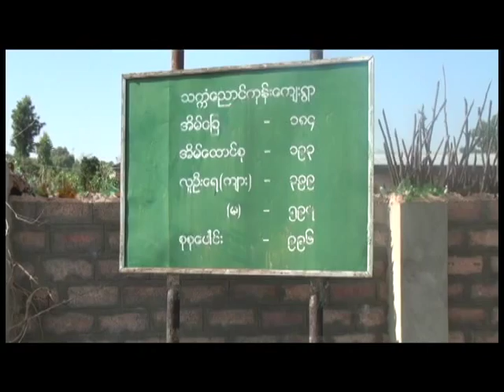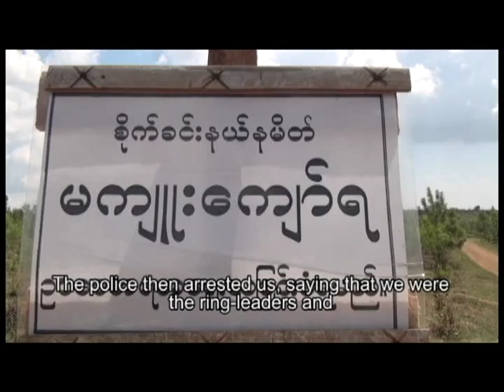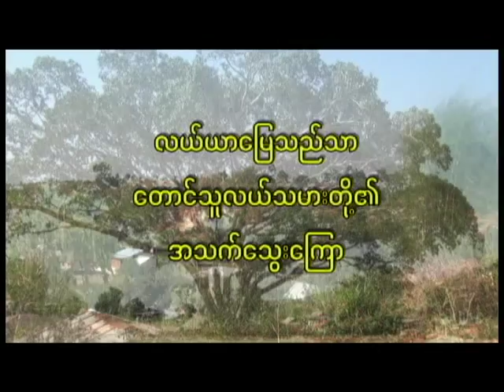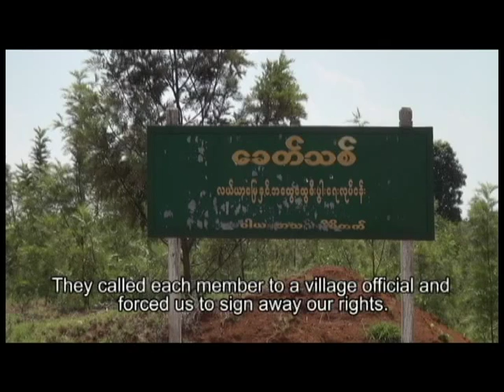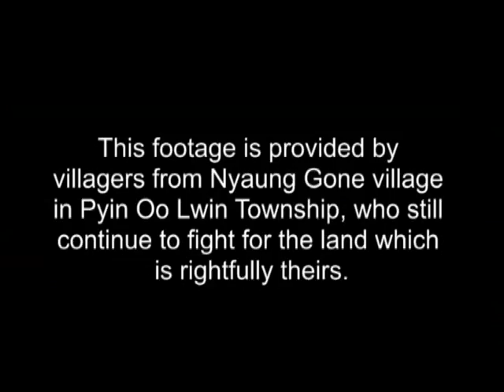The Access Denied English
The Access